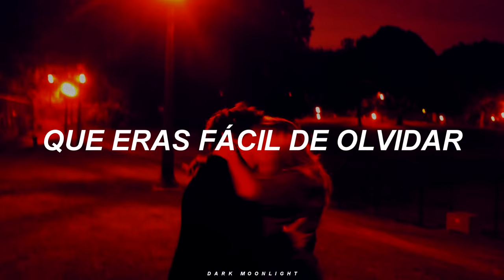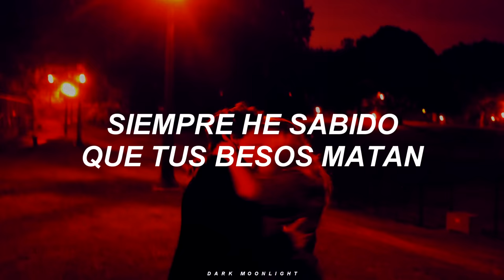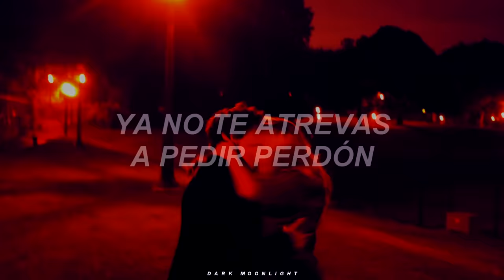Morat, Juanes - Besos en Guerra [Letra].